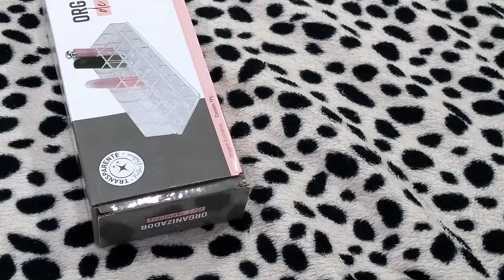Mostrando as makes novas + organizando nos organizadores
Oi gente
No vídeo de hoje mostro minhas maquiagens que já tinha, e mostro as novas tambem.
Quem aí não gosta de maquiagem?
Mostrei tudo pra voces, e ainda mostrei organizando nos novos organizadores.
Confere aí!